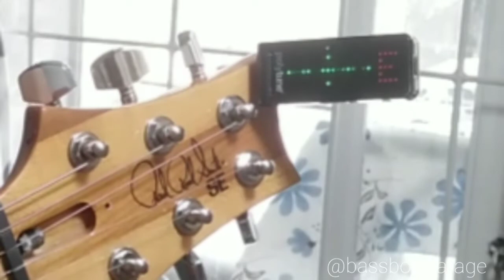cara SETTING TREMOLO Gitar PRS SE Roasted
Cara setting tremolo gitar supaya tidak fales fales yang diperagakan oleh PRS SE Roasted